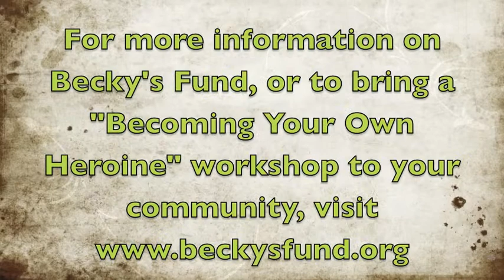Becoming Your Own Heroine with Becky's Fund (3/22/14)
Ladies from The Bryce Project spent Saturday, March 22, 2014 working with Becky's Fund and learning about the issues of dating violence, observing dating violence, bullying, self-empowerment, and self-defense.